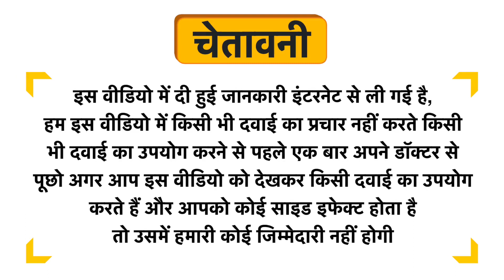Eyebliss Under Eye Cream Uses in Hindi | Side Effects | Dose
Eyebliss Under Eye Cream Uses in Hindi | Benefits | Side Effects | Dose